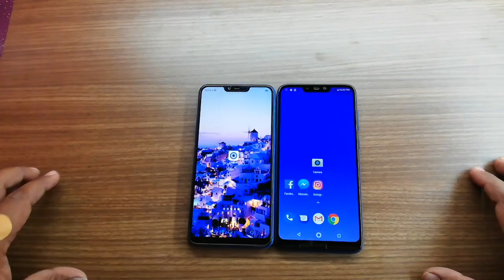Asus Zenfone Max M2 vs Realme 2 Camera Comparison?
In This Video I Have Done A Camera Comparison Between The Asus Zenfone Max M2 vs Realme 2. Both Handsets Comes With Same Camera MP. So if you want to know which one Camera is Better from each other so please watch the video Till the end.

Realme 2 Camera Specs: 13MP f/2.2, & 2MP f/2.4 LED Flash, HDR, Portrait, 8MP Front f/2.0, Screen flash.

Asus Zenfone Max M2 Camera Specs: 13+2MP REAR f/1.8 LED Flash, HDR, Portrait, 8MP Front, f/2.0